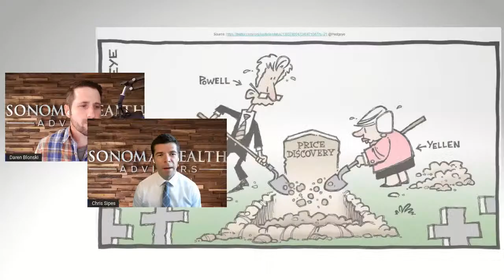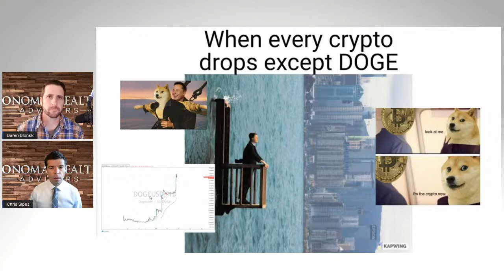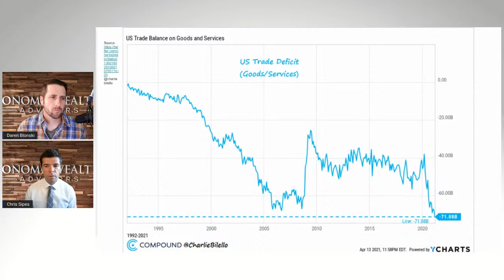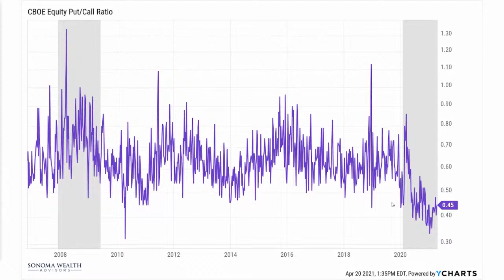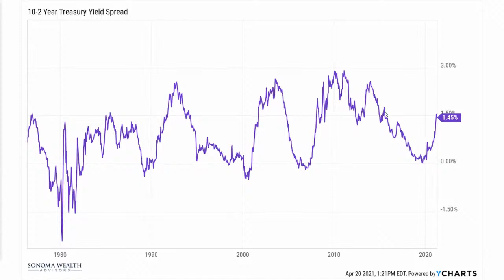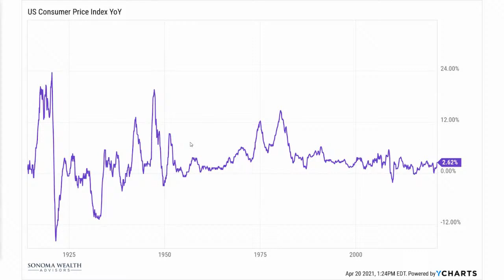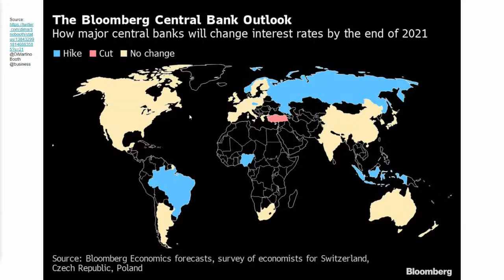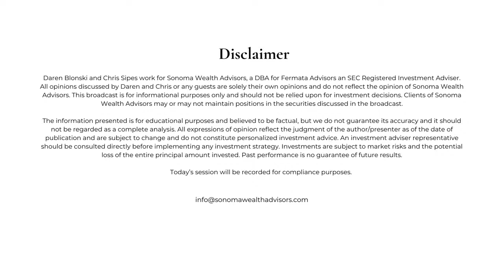On the Economy - Sonoma Wealth Advisors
Join Daren Blonski and Chris Sipes as they discuss this week On the Economy.